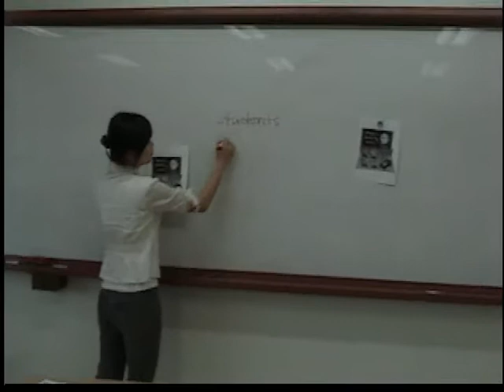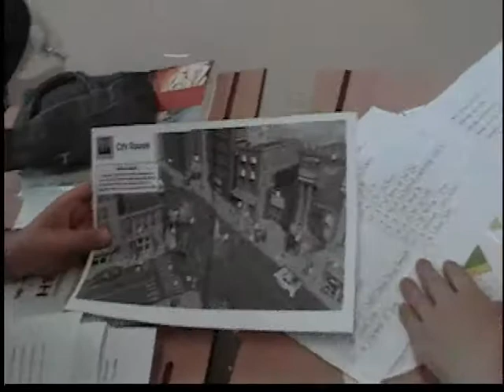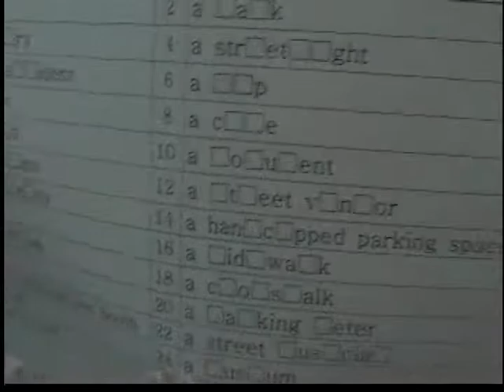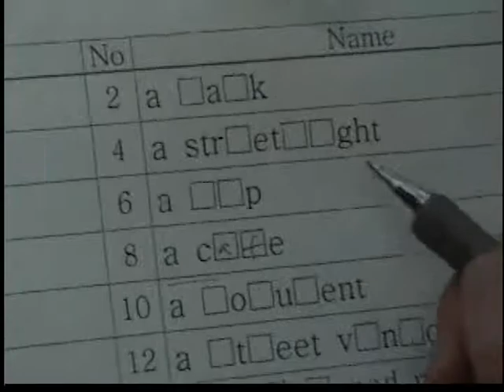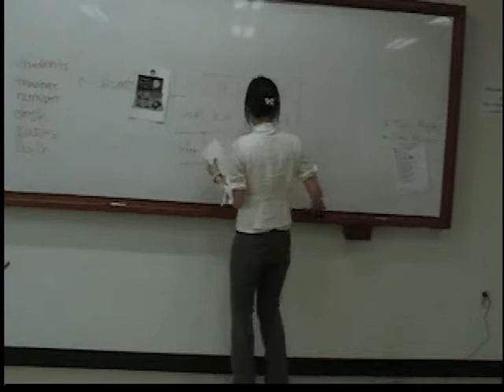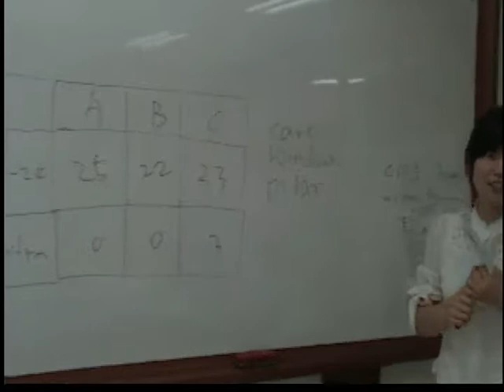Word Searching by Gil Byung-Guan and Park Ha-na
Name: Gil Byung-Guan and Park Ha-na

Activity Title: Word searching

Skills used: Vocabulary & Speaking

Materials: picture, words list

Preparations:

Find a proper picture that contains many things (words) according to students' level.
Prepare a worksheet that has all the words written which are related with the picture (and there are some missing letters in the words).

Directions:

Make groups of 3 students.
The teacher shows one picture and asks them what words they think of when they look at the picture.
The teacher writes down the words that students say on the blackboard.
The teacher tells students how to do this activity.
The teacher gives them a picture and a worksheet.
The students find as many words as they can that are related to the picture given.
They also can find and add other words that are related to the picture.
Each group has a time limit of 5 minutes.
Five minutes later, the teacher has each group switch their worksheet and mark.
The teacher has each group say their words in turn.
The teacher writes down the answers on the black board.
The group who finds the most words wins.

Considerations:

All students should have a chance to speak.
If students are low-level, select a picture that contains easy words.
The teacher can have the students find related words which the teacher posted beforehand on the wall, especially for the low-level students who don't know the exact spelling of words.
The students can use dictionary if they want.